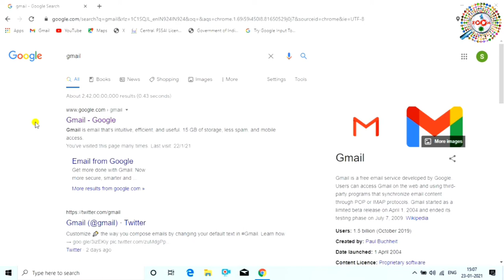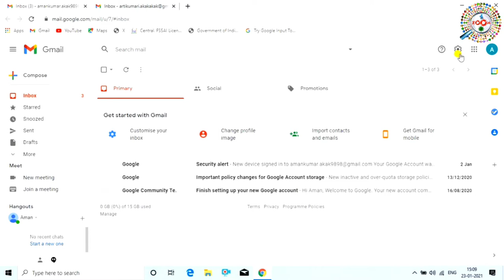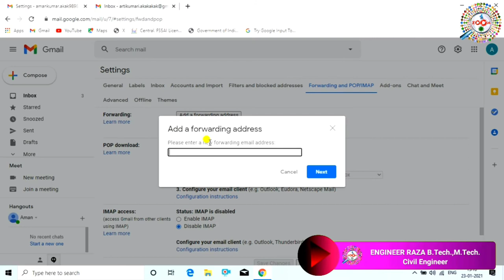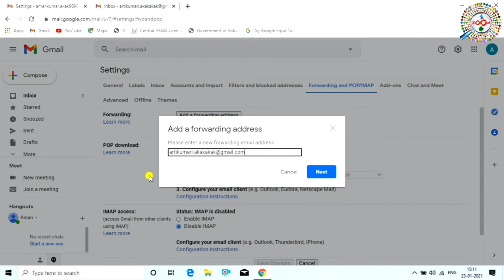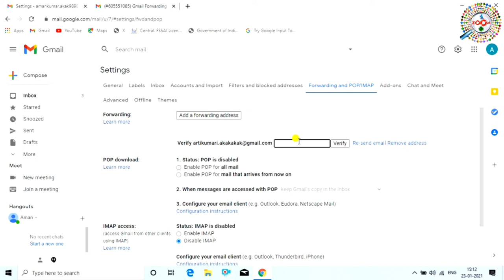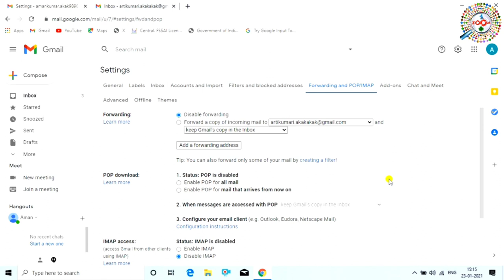Gmail ID Change kaise kare | Old gmail account transfer to new gmail account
hi,
in this video i have told you how you can change your old Gmail ID a new Gmail ID.Friends, watch the video full only then you will be able to understand well.
Dosto is video me mai aap ko bataya hai ki kaise apni purani gmail id ko naye gmail id me badal dakte kai,mai aap ko is video me detail se samjhaya hu ki aap ka agar koye purani gmail id hai aur aap chahte hai ki mai apne naye wale gmail id me purani wali gamil id ko transfer kare to wo aap bahut aasani se kar sakte hai wo bhi aap aone mobile aur laptop se ,dosto agar aap ye video dekh late hai to aap ko koye aur bhi video dekhne ki jarurat nhi paregi apne gmail id ko kisi bhi gmail id me transfer karne ya badlne ki,kyou ki mai aap ko is video me detail se step by step samjhaya hu ki kaise aap apne purani gmail id ko naye gmail id me transfer karenge yani badlenge,dosto ye video acchi lagi to like kijiyega aur channel pe naye hai to channel ko subscribe karna mat bhuliyega

tags for reference: gmail id ko transfer kaise kare,old gmail id ko naye wali gmail id me kaise transfer kare,purani wali gmail id ko naye wali gmail id me kaise badle,gmail id ko shift kaise kare,gmail id ko naye wali gmail id me kaise badle,gmail id change kaise kare,old gmail account transfer to new gmail account,gamil id transfer,gmail account transfer to another account,transfer one gamil account to another,transfer gamil to another gamil account,How to transfer all emails & contacts from one gmail to orhet gmail,old gmail account ko new gmail account me transfer kaise kare,transfer gmai account to new phone,purane gmail account ko naye gmail me kaise badle,transfer gmail account to other person,gmail id transfer kaise kare,zoom channel,zoom,Engineer raza,engineerraza,Engineer raza,